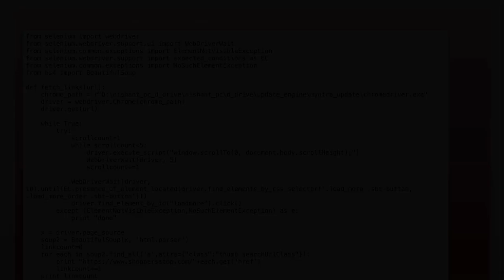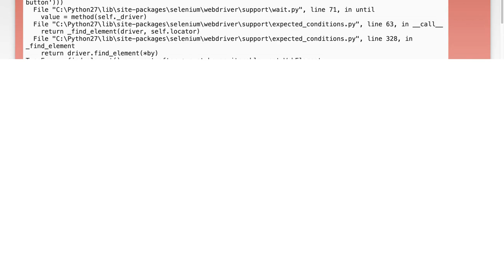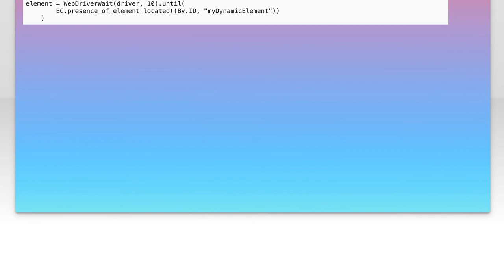How do I fix the TypeError raised when trying to find an element using Selenium?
python: How do I fix the TypeError raised when trying to find an element using Selenium?

Related to: python, selenium, selenium-webdriver